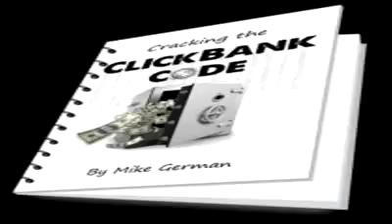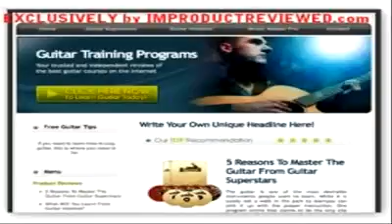Cash Renegade - earn money on internet